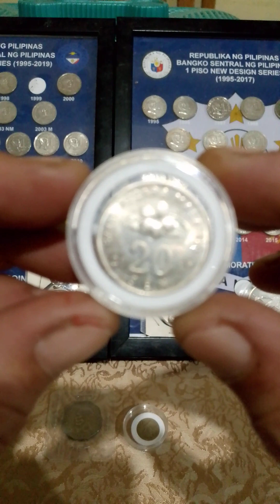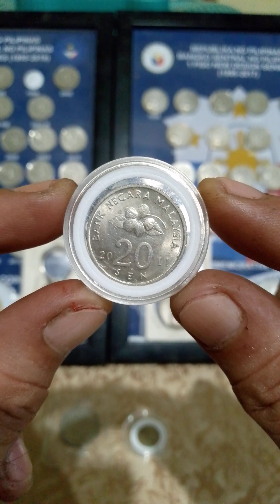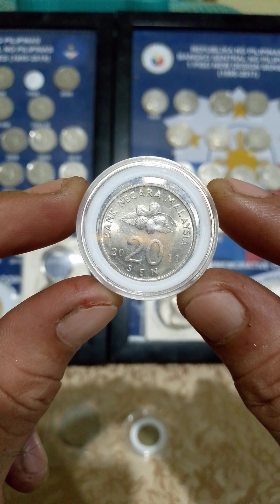buying coins vlog (20-sent Malaysia coins ) years (2011)vlog